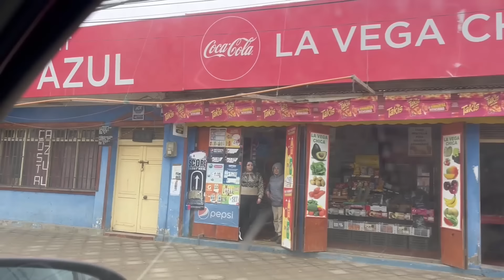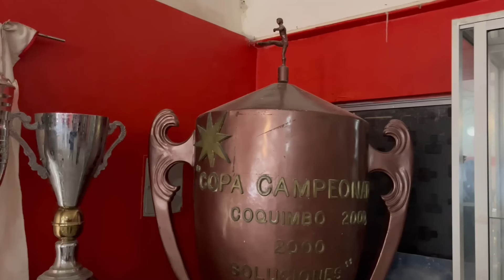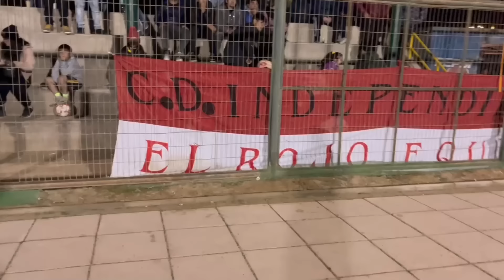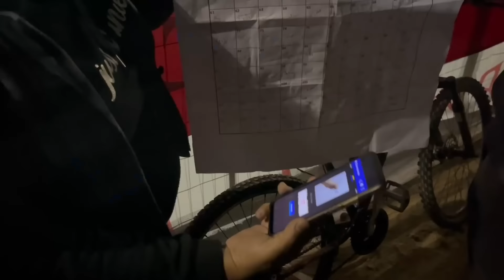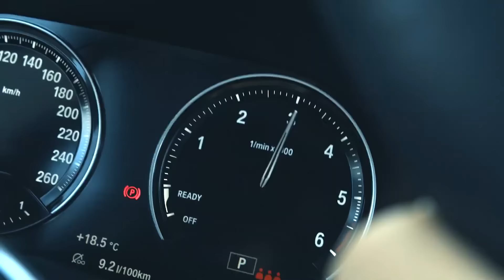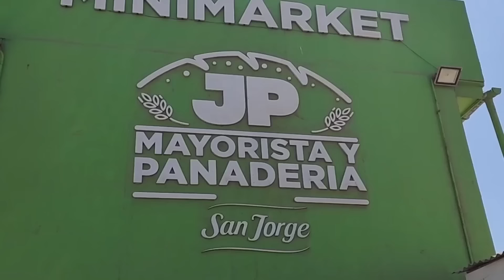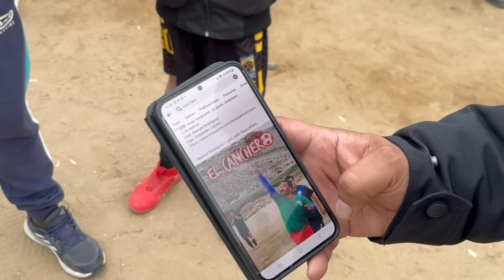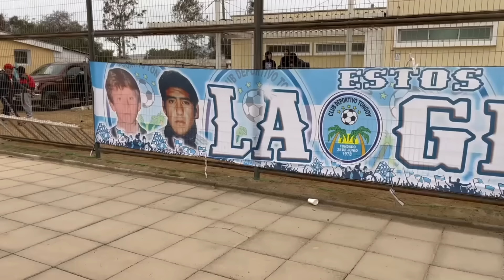DOS CLUBES, UNA PASIÓN, Especial Tongoy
Conocimos a la rivalidad más antigua de Tongoy, Independiente contra Club Deportivo Tongoy, aunque no jugaron entre ellos nos mostraron la pasión por sus clubes.